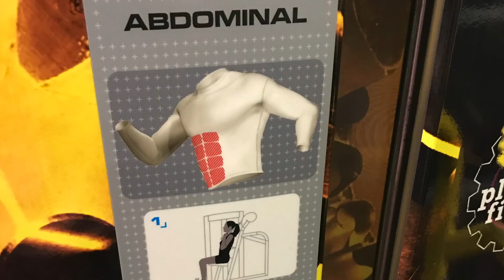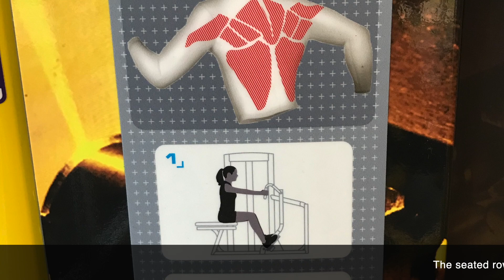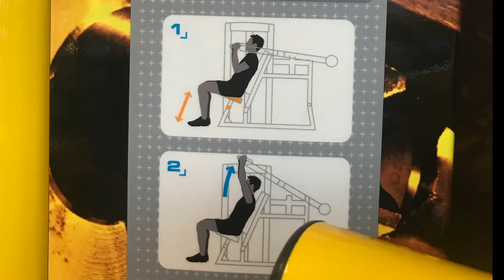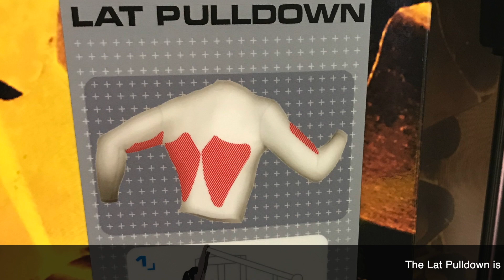Upper Body Workout | Planet Fitness 30 Minute Express Circuit Machines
In this video I will be sharing the upper body machines available in PF 30 Min Express and the areas they target.  Weight machines are a great tool for beginners, as they teach proper form and reduce the risk of injury.  You can complete a full-body circuit using PF 30 Minute Express.  Tone every muscle in your body with PF 30 min express‼️